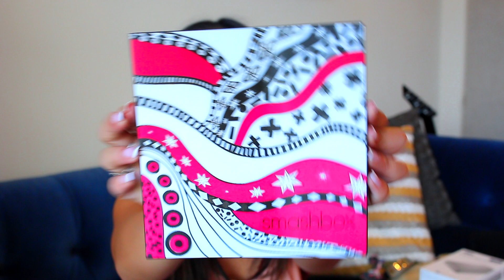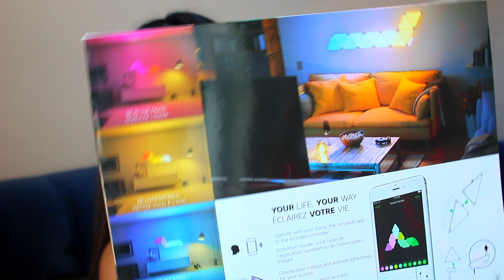What I Got For Christmas 2017!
First video of 2018! Can’t believe it’s already the new year, and to start it off I’m showing you guys What I Got For Christmas 2017 since it was a very successful Christmas!
*PLEASE NOTE* This video is not uploaded to offend anyone who didn’t get gifts or what they wanted. These videos are fun to make and watch and I was getting a few requests for this video so here it is! Enjoy@
If you see this comment if you’ve had any snow where you live!